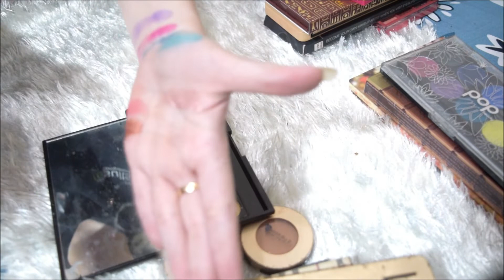Makeup Declutter / Collection PART 2| Gorgeous G.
hey guys, wazzup! :)
here's the 2nd part hihi

edited thru: windows movie maker/videopad/filmora
camera: Nikon D5300/phone

* My own honest opinion and ways,
it may or may not work to everyone.

love ya all ! GOD BLESS! :) thumbsUP stay Gorj! xoxo